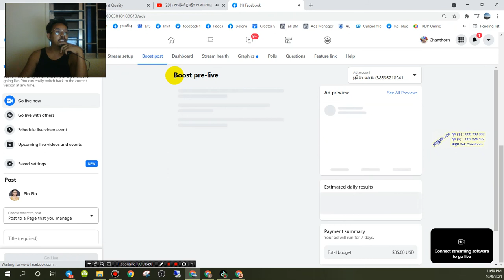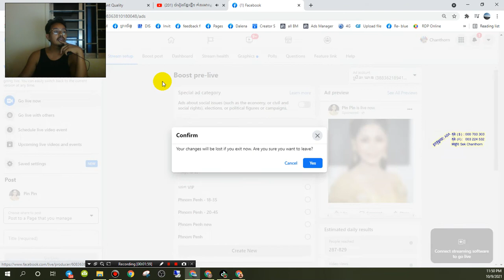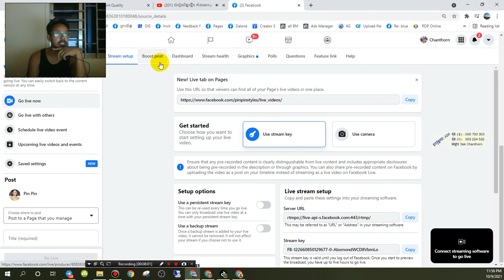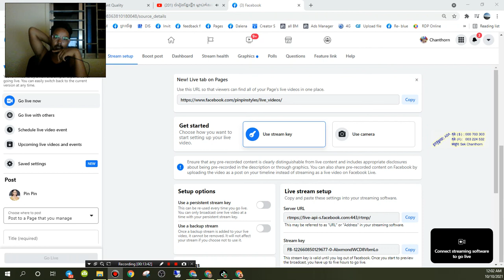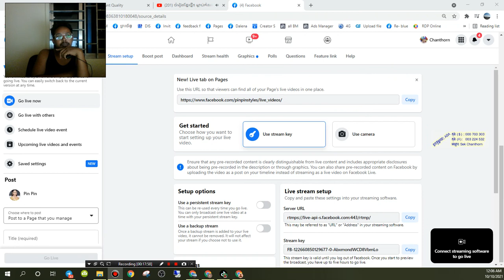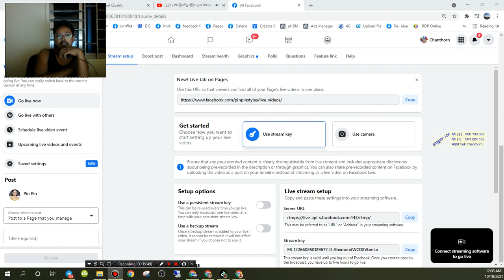ទិញផេក VIP Boost Live ហើយមានអ្នកមើល ឬ អ្នកទិញអត់ - Boost អស់លុយតិច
- យើងខ្ញុំមានទទួលធ្វើធម្មតារបស់លោកអ្នកកំពុងប្រើប្រាស់ឲ្យមានមុខងារប៊ួសឡាយ
- មានលក់ផេកមានមុខងាប៊ួសឡាយប្តូរឈ្មោះបាន និង តម្លៃសមរម្យ
- មានទទួលជួសជុលផេកខូចមុខងារប៊ួសឡាយ ឬ ប៊ួសផុសធម្មតា
- មានទទួលដោះស្រាយ អាខោនខូចគ្រប់ទម្រង់
សម្រាប់លោកអ្នកកំពុងជួបបញ្ហាខាង ឬ មានតម្រូវសេវាកម្មណាមួយសូមឆាតចូលផេក ឬនខលមកលេខ 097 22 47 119 សូមអរគុណ!